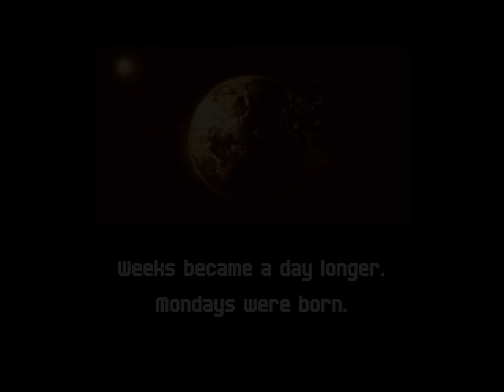Bad Monday Simulator - Undergarf Intro (Lore)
Undergarf is the story of a world without Mondays, and how a certain kitten changes it forever.

Undergarf is the world where the characters of Garfield and Undertale combine. It's a carefree place, free of war and strife. Free of mondays!

Nermal, after reading a letter from a friend, stumbles upon this secret world. Some time later, he challenges Sansfield, the fusion of Sans and Garfield, to the ultimate duel.

Sansfield VS Nermal. What motivates the combatants? Is it a case of petty rivalry? Or are the stakes unimaginably higher... Could this be the final battle of good vs evil that decides the fate of our universe?

Experience it yourself. Play Bad Monday Simulator.

Bad Monday Simulator (and Undergarf) are inspired by the works of Toby Fox.
Bad Monday Simulator (and Undergarf) are also a loving homage to Garfield and the incredible and all-knowing Jim Davis!